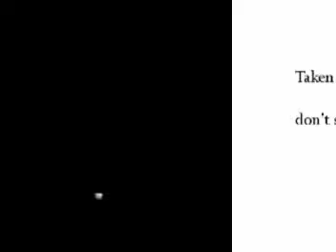The Phrase That Pays by The Academy Is...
The Phrase That Pays by The Academy Is... live in new jersey at starland ballroom 10/26/07